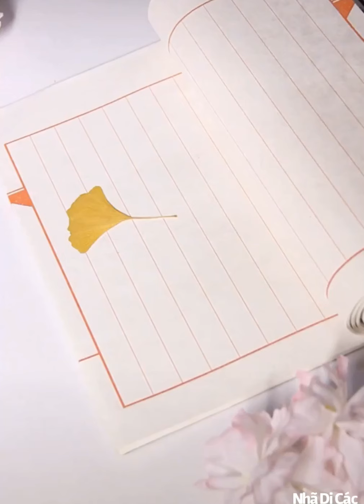Làm trang sức cổ trang Trung Quốc | Making Chinese ancient jewelry- Nhã Di Các